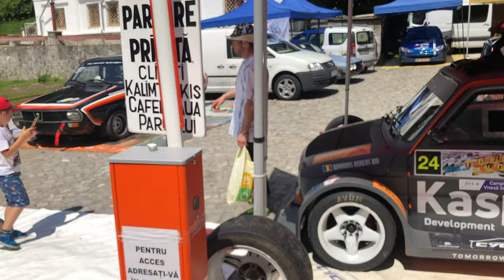Rally Cars - Sinaia Trophy 2019